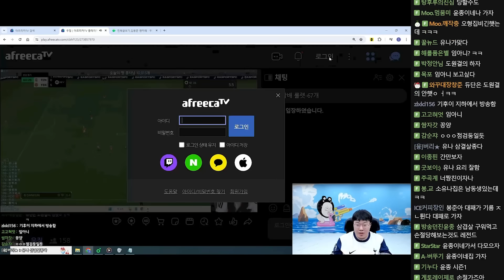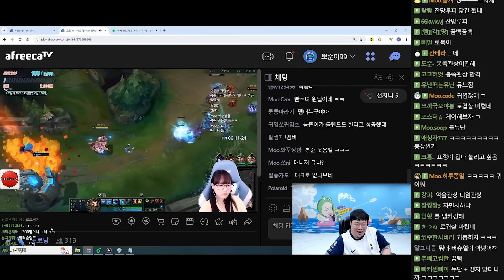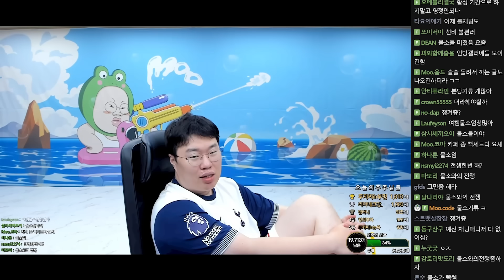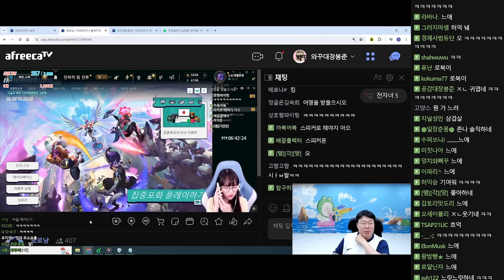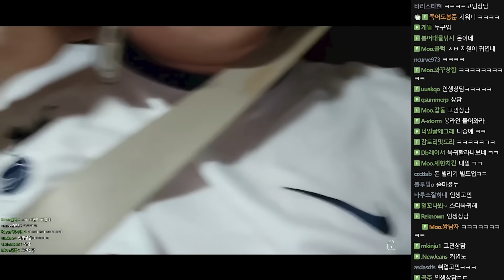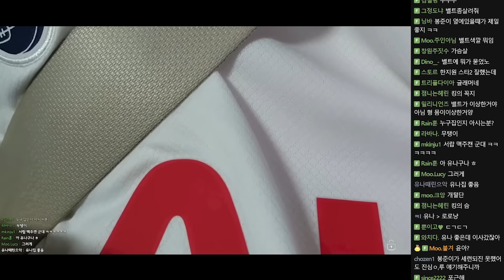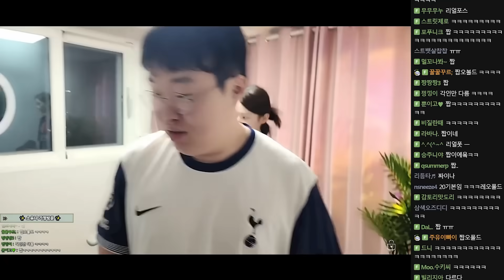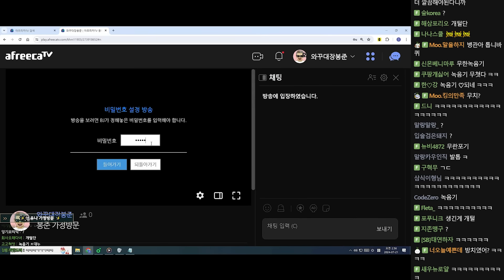무엔터 소유나 집 가정방문 해봤습니다!!! 드디어 강아지와 친해진 김봉준? [24.07.20 #3]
0:00 시작
57:20 이동
1:29:43 소유나